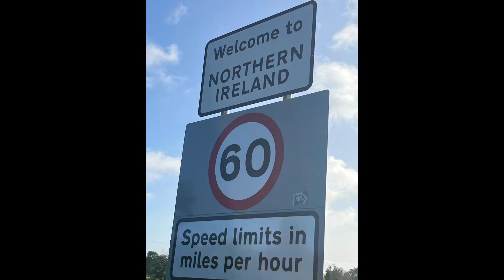Final full day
Our final full day, headed back to Dublin with a short detour through Northern Ireland and a visit to Brú na Bóonne, some Dublin cemeteries and another stay in a castle.